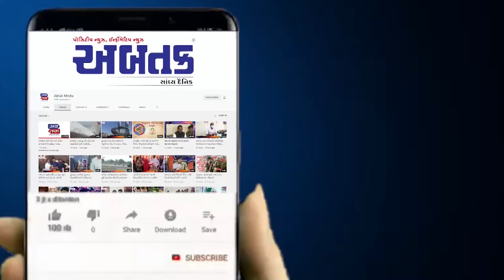તિરંગાના રંગે રંગાયું અમરેલી : હર ઘર તિરંગા યાત્રાની કરાઈ ભવ્ય ઉજવણી